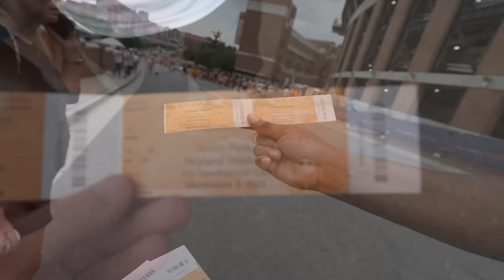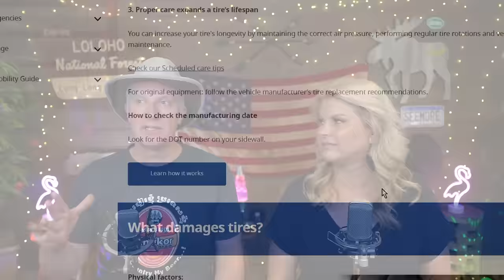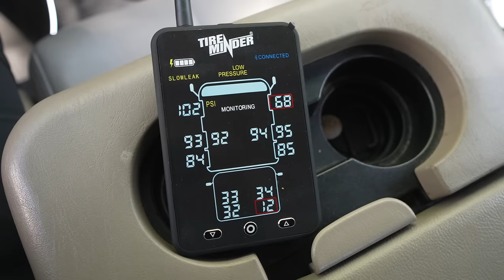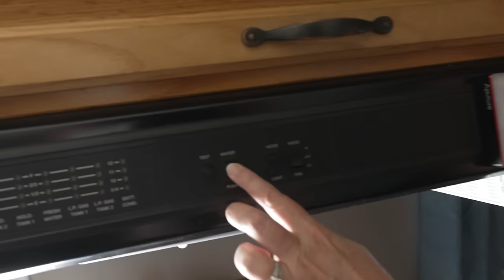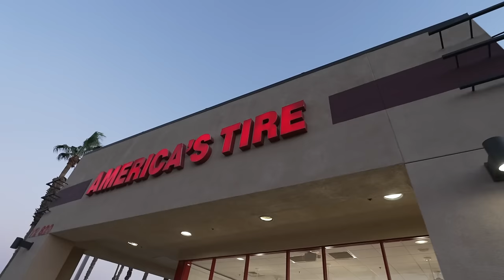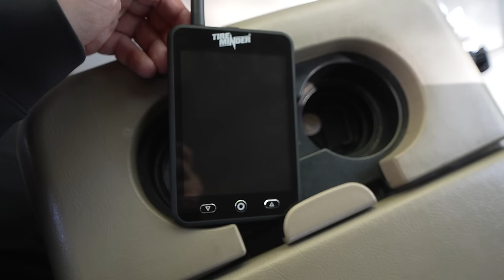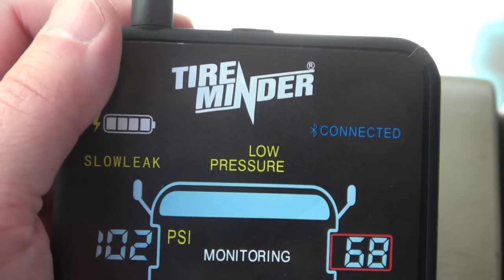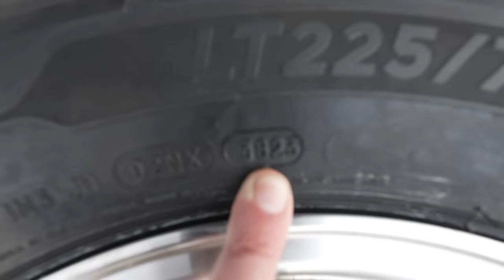TRIP KILLA - Our WORST RV Tire Disaster!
TRAILER RAMP!
Heavy Duty TRAILER RAMP